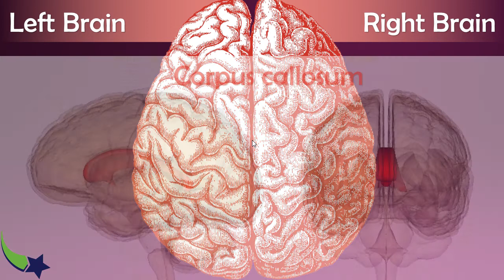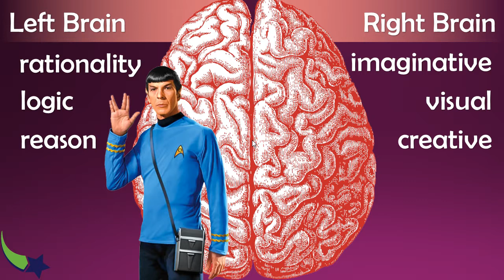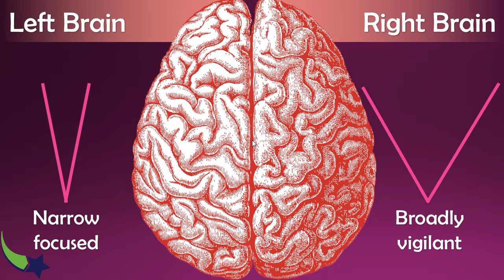My boss thinks I'm left brained?!?!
The famous psychiatrist, Iain McGlichrist was mentioned in this video.  Watch his RSA video on "The Divided Brain".

Beginning with French physician Pierre Broca (1861) to the modern advancements in magnetic resonance imaging (MRI) and postiron emission tomography (PET), there has been much neuroscience research regarding possible lateralization of brain function.   In particular, the notion that hemispheres of the brain have discrete function gained a good deal of momentum with neuropsychologist and biologist, Roger Sperry, as he earned the Nobel Prize for Medicine/Physiology for his work in brain hemisphere research, especially his famous "split-brain research."